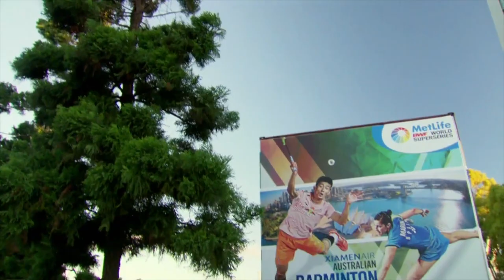Badminton Unlimited | Maiken Fruergaard vs Sara Thygesen - Women’s Doubles (Denmark)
Badminton Unlimited
Maiken Fruergaard vs Sara Thygesen - Women’s Doubles (Denmark)
“ Currently ranked 20th in the world, the duo has been making good progress since winning their maiden international title at the Belgian International 2 years ago. ”